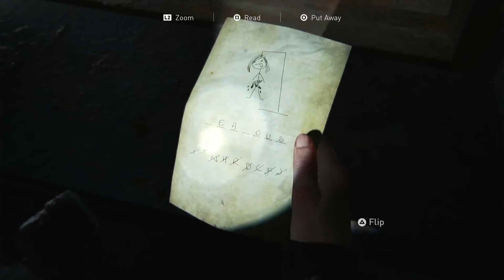1.35# The Last of Us Part II - Full Gameplay